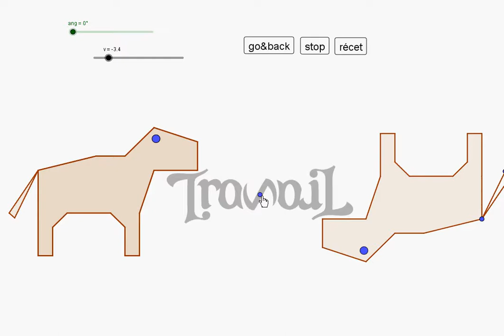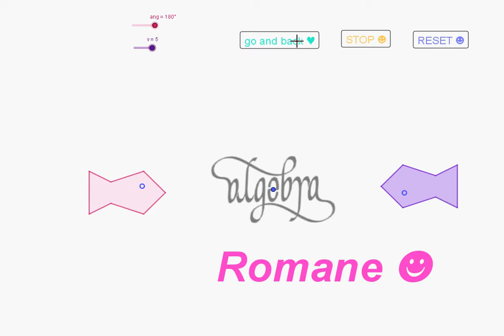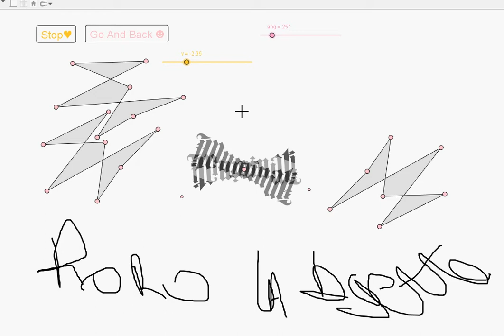5 travaux d'élèves sur la symétrie centrale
Symétrie centrale